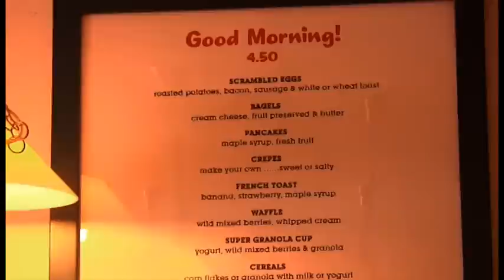Ciao Bella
New opening of the italian restaurant CIAO BELLA  in Miami Beach.